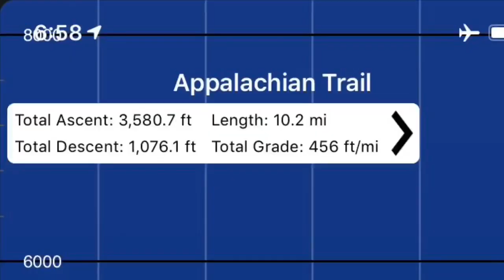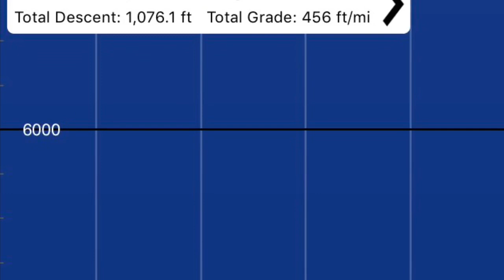Day 46 on the Appalachian trail. Finally leaving Erwin and getting in some miles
Happy to be back on trail